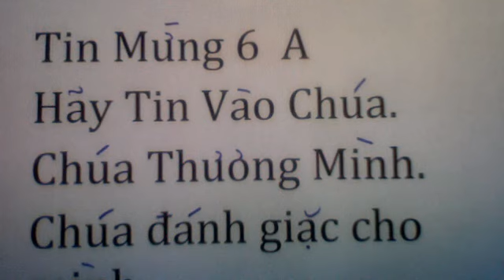Tin Mung 6A. Hay Tin Vao Chua. Chua Thuong Minh. Chua danh giac cho minh.